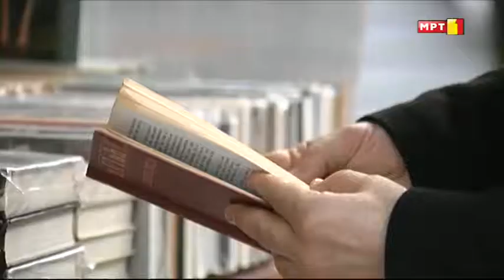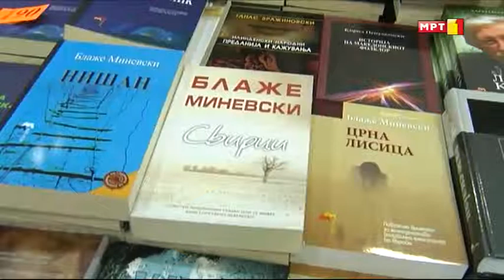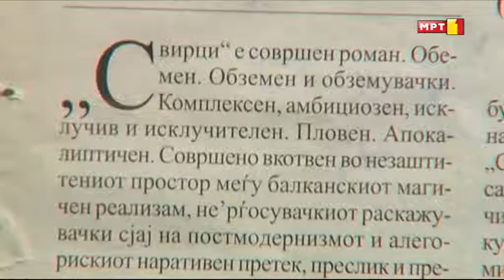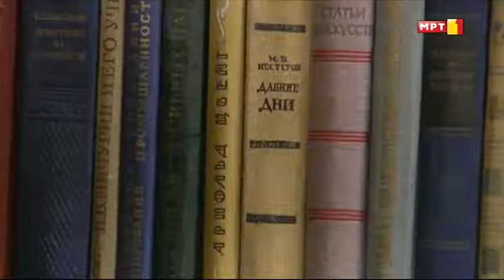Блаже Миневски - Македонски автор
Метафиктивна игра